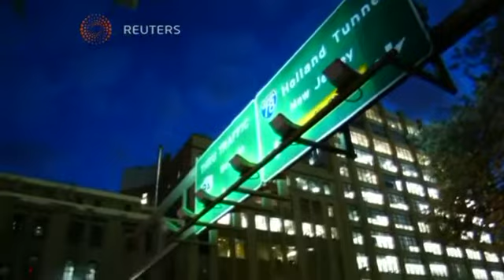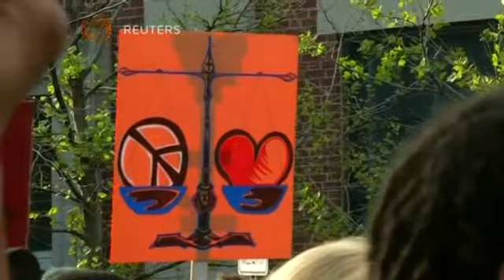بوابة الوسط | مسيرات في عدد من المدن الأمريكية احتجاجا على عنف الشرطة